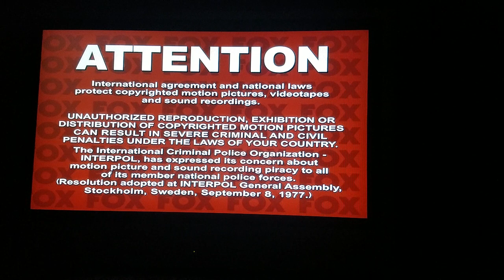Opening To Thomas & Friends Milkshake Muddle 2007 DVD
Here's The Order As The Followings:

1. FBI Anti Piracy WARNING Screens
2. ATTENTION Screen
3. Hit Entertainment Autoplay Notice Screen (Choosing Main Menu)
4. DVD Menu
5 Thomas & Friends Intro/Thomas' Milkshake Muddle Title Card
6. Thomas' New Trucks Title Card

That's It.